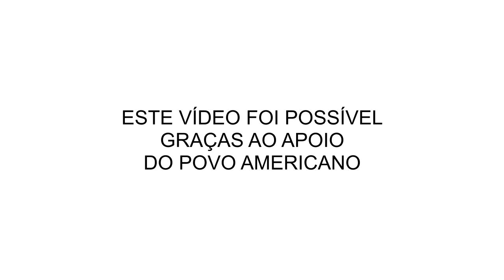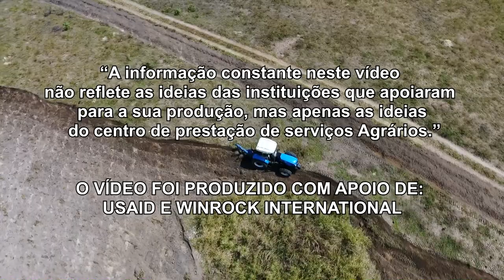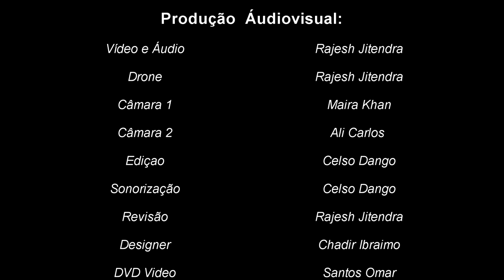Uso da Mecanização na Produção Agrícola